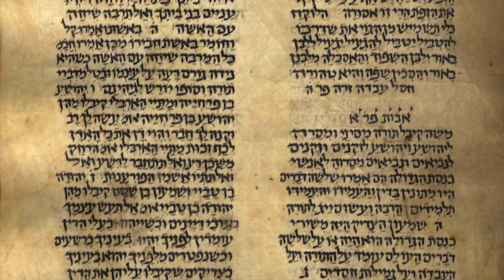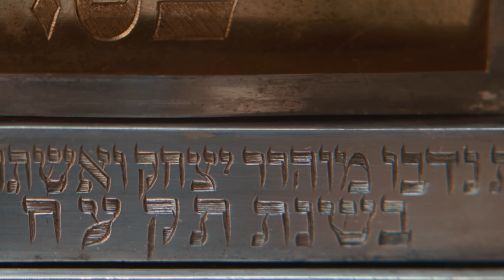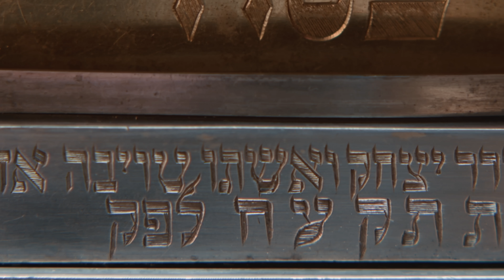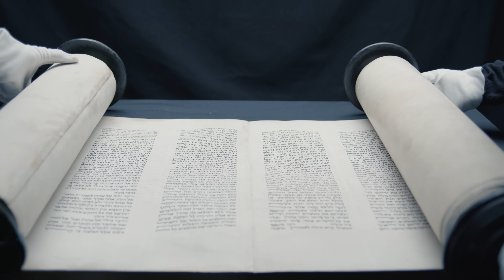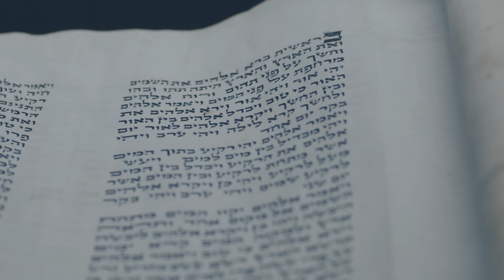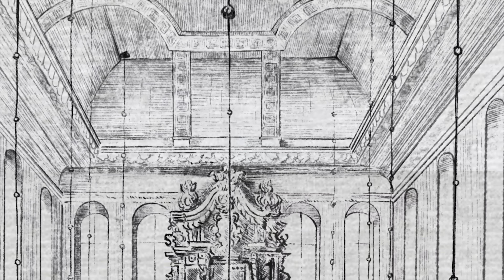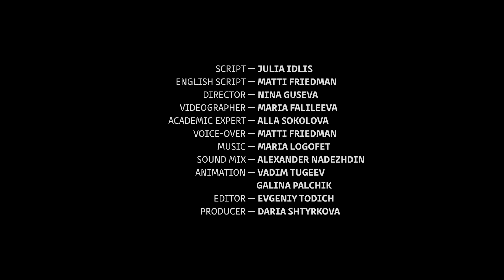Torah Shield || Let Objects Speak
Welcome to the State Museum of the History of Religion in St. Petersburg, Russia. This museum was originally founded in 1932 under Communism, when religion was meant to be a thing of the past. But now that Soviet Communism is a thing of the past, the museum celebrates different religious traditions, housing artifacts from many times and cultures – including that of the Jews.

Join award-winning author Matti Friedman as he takes us on a rare tour and a glimpse of Jewish history and culture as they appear in the treasures of the State Museum of the History of Religion.

Beit Avi Chai presents the seventh episode of Let Objects Speak: Jewish Artifacts in Russian Museums series that focuses on a Torah shield used for decorating the Torah scroll. This shield is unique in its beauty and artistic value. It was made by a famous Berlin master in the early 19th century. Why does the Torah shield from the Museum of Religion depict anthropomorphic figures? What do the two doves symbolize? How did a decoration donated to a Berlin synagogue end up in a museum in St. Petersburg?

Script: Julia Idlis
English Script: Matti Friedman
Director: Nina Guseva
Producer: Daria Shtyrkova
Videographer: Maria Falileeva
Academic expert: Alla Sokolova
Voice-over: Matti Friedman
Sound Mix: Alexander Nadezhdin
Animation: Vadim Tugeev, Galina Palchik
Editor: Evgeniy Todich

Beit Avi Chai is grateful to the State Museum of the History of Religion in St. Petersburg for permission to film the artifacts.

Beit Avi Chai: Dr. David Rozenson, CEO; Dr. Simon Parizhsky, Educational Director of Ideas Without Borders; Svetlana Busygina, Administrative Director Ideas Without Borders.

Vinkhuijzen collection of military uniforms - , vol. 635 - From The New York Public Library